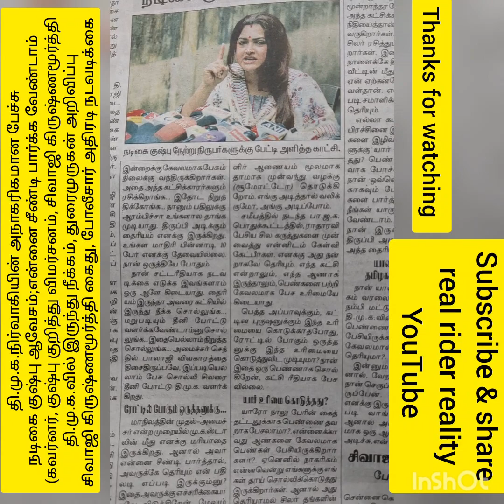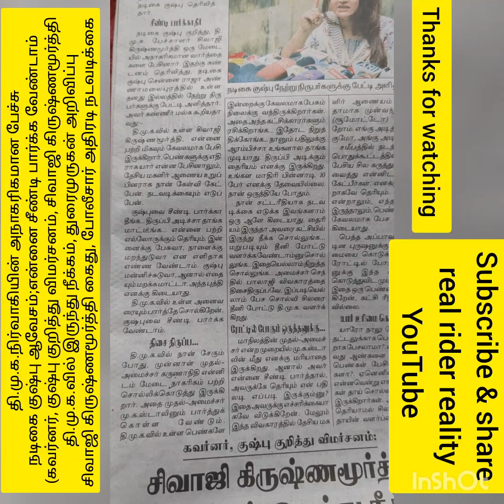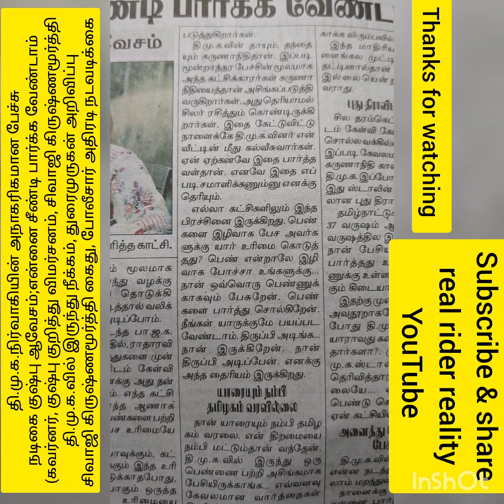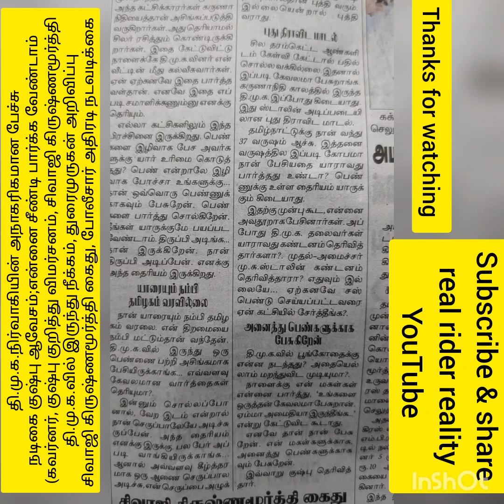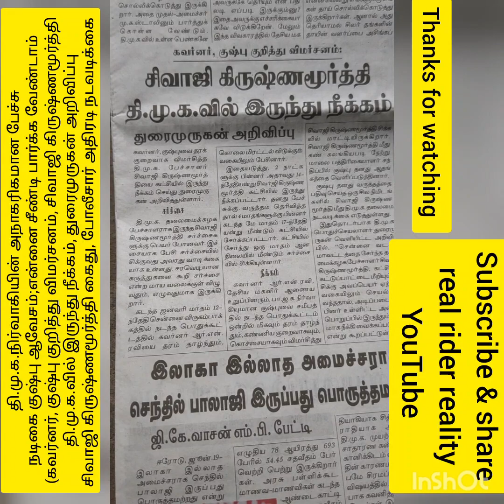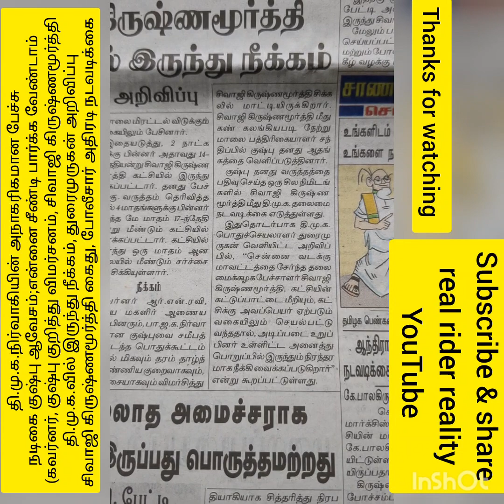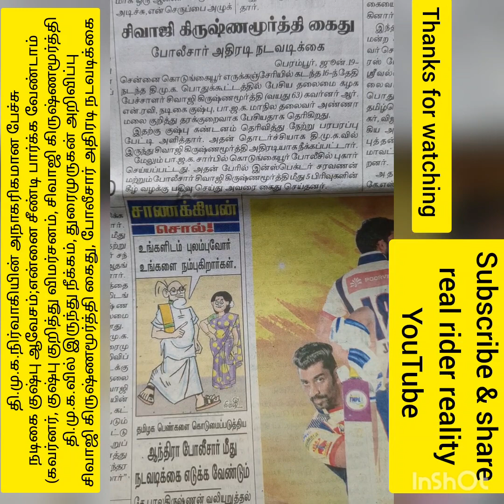என்னை சீண்டி பார்க்க வேண்டாம் நடிகை குஷ்பு ஆவேசம் தினத்தந்தி real rider reality